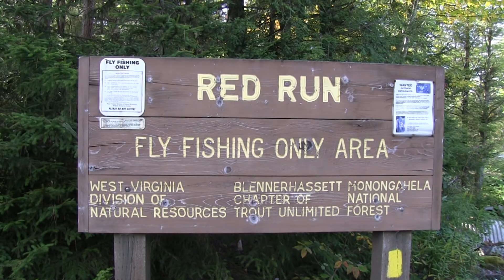Red Run Creek, WV: Tenkara Fly Fishing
Notice: Viewers are requested to refrain from posting comments regarding stream destroying, hot spotting or fish handling techniques.  Violators will be permanently muted.  for further explanation.
  Here I'm fishing the upper portion of Red Run Creek in West Virginia in the Monongahela National Forest.  In late September the water was low so I probably should have fished the downstream portion instead.  The colorful brook trout hit a #12 soft hackle, one of my favorite flies.